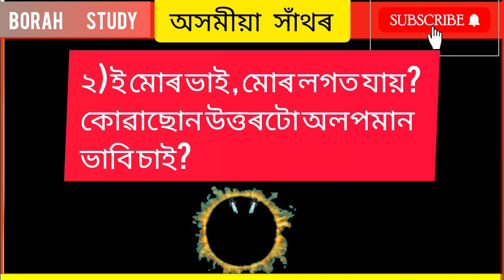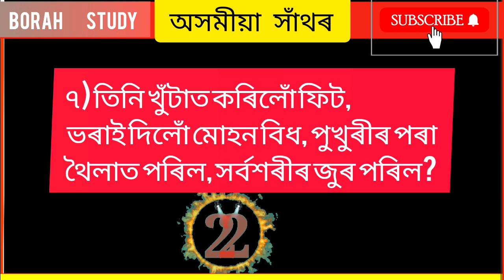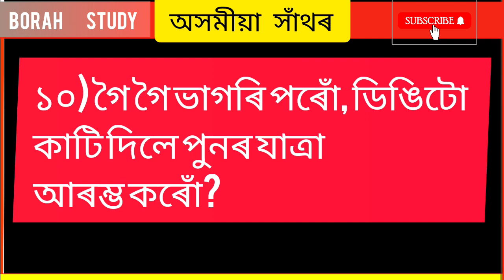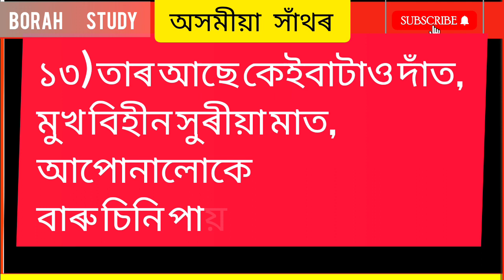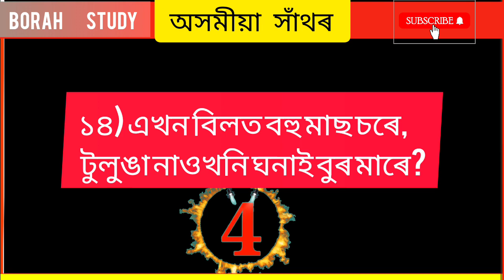অসমীয়া সাঁথৰ । Assamese hathor। Assamese riddles । Assamese puzzles । Assamese sathor । Part 253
আমাৰ Playlist সমূহ-

ধন্যবাদ 🙏💞